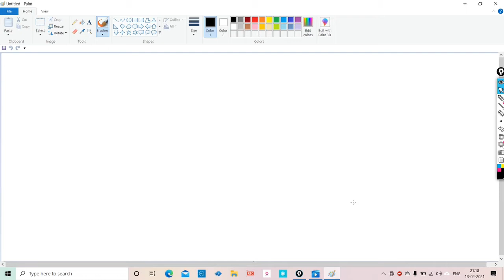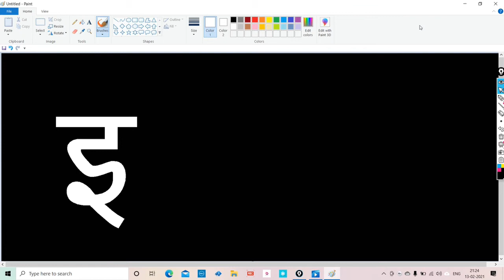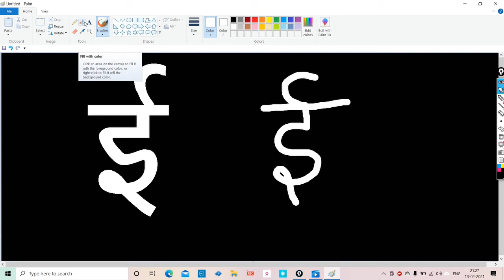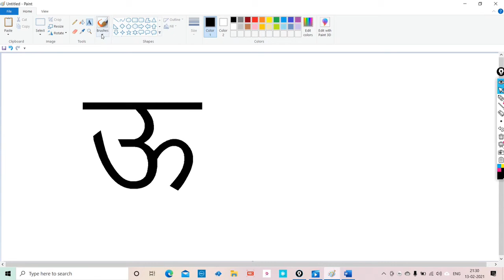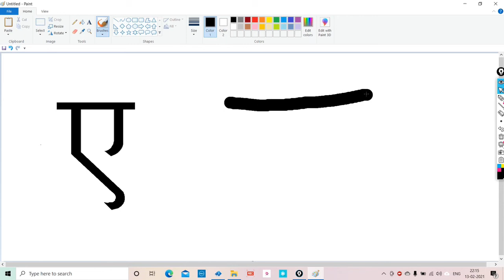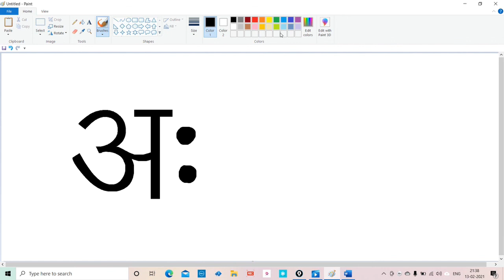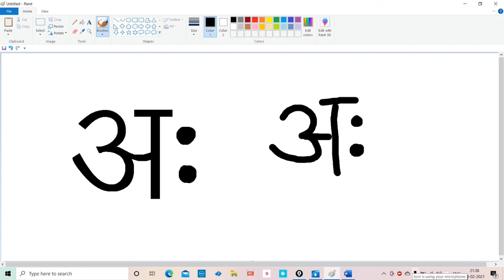अ ,आ ,इ , ई सीखे आसानी से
हमारे  चैनल पर सभी प्रकार के कंप्यूटर, एकाउंटेंसी  ,टैली  सम्बंधित कोर्स कराये जाते हैं
हमारे कोर्स हैं I
CCC, BCC, ECC, ADCA, TALLY, PGDCA, 0-LEVEL, ITI-COPA, ACCOUNT, COMMERCE

How To Learn A, AA, E, EE
How To Learn Hindi,